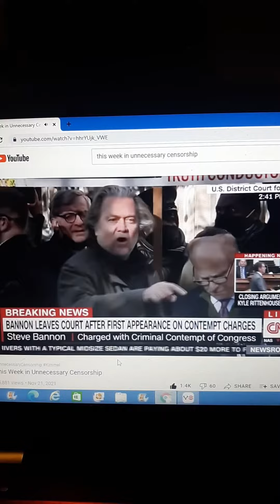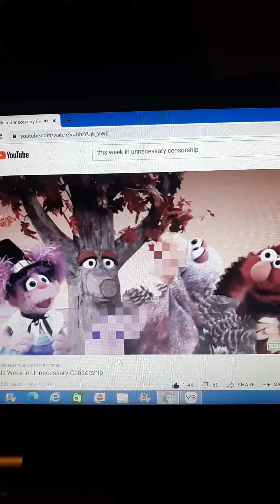this week in unnecessary censorship 11/18/2021